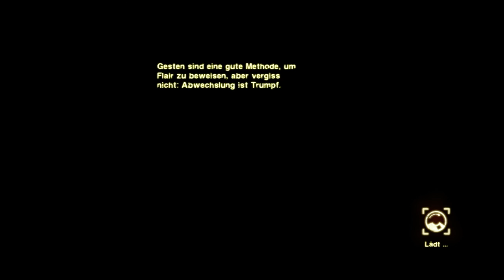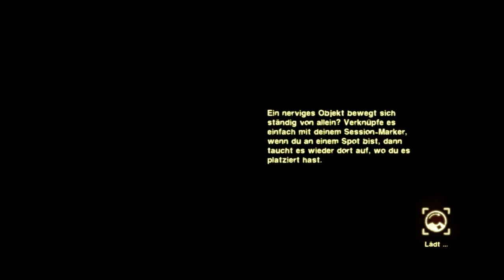Lets Play SKATE 2 Deutsch Part 28 German Walkthrough Gameplay ツ Alles mit der Zeit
Zu Beginn des Spieles sieht man in einer Spielfilmsequenz, wie der Charakter an verschiedenen Persönlichkeiten der Skaterszene vorbei aus einem Gefängnis geführt wird. Dabei sieht man fast nichts von der eigentlichen Spielfigur, da diese noch nicht erstellt wurde. Nach dieser Sequenz werden einem in einem Training die grundlegenden Fähigkeiten des Charakters beigebracht, worauf auch direkt die Möglichkeit besteht, die offene Spielwelt von New San Vanelona zu erkunden. Das Spiel schließt an die Story des Vorgängers an, an dessen Ende San Vanelona zerstört wurde. Sie wurde mit der finanziellen Hilfe der Firma Mongocorp wieder aufgebaut, weshalb es auch an vielen Arealen der Stadt Miet-Cops gibt, die einen vom Skaten abhalten wollen. Im Laufe des Spiels nimmt man immer wieder an Skate-Contests, Fotoshootings und Filmdrehs teil, und erarbeitet sich so eine angesehene Position in der Szene. Wolverous wird abermals versuchen sich an die Spitze der Skateszene zu arbeiten, mit spektakulären Moves,  irrsinnigen Stunts und abgefahrenen Turnieren. Wird Wolv wieder die Nummer 1 der Skater sein? Wir erfahren es zusammen in diesem Let's Play.